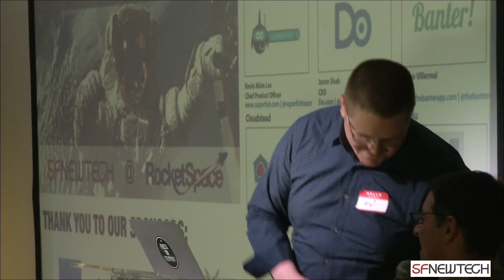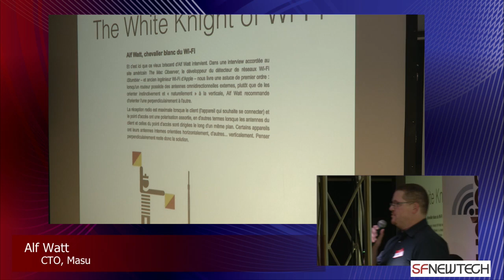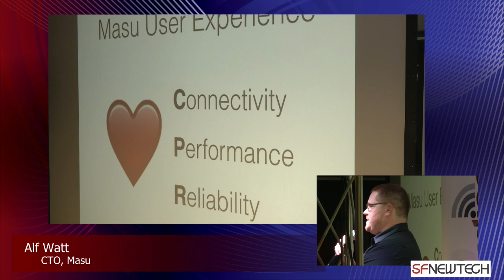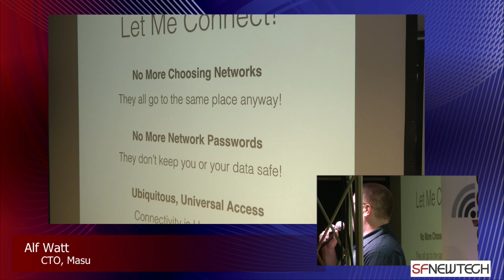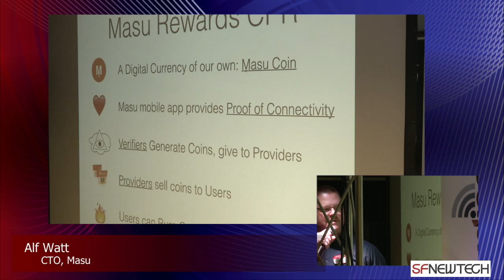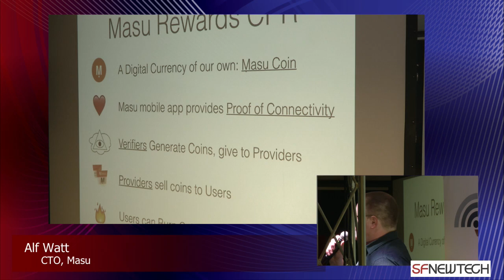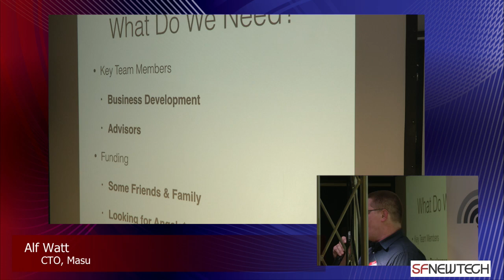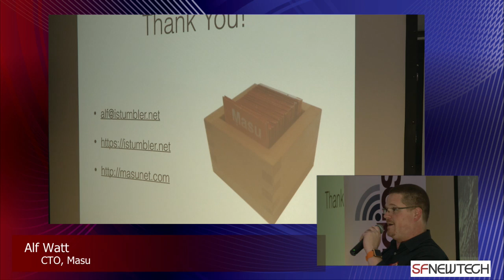Alf Watt demos @masu @SFNewTech on 16 Oct 2014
Masu
Alf Watt, CTO
Masu is the Internet for Everyone and Everything.   Masu aims to provide a ubiquitous Wi-Fi Access Network with universal free access for people and the internet of things. We are developing a new crypto-currency to reward people who share bandwidth, the Masu coin is optimized for low-value retail transactions, and can be used to get priority access to the network.